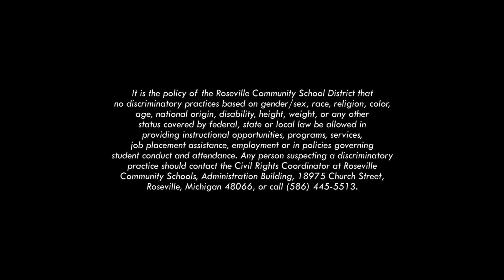Board of Education Meeting: Middle School Leaders 2019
Board of Education Meeting honoring Middle School Leaders from April 15, 2019